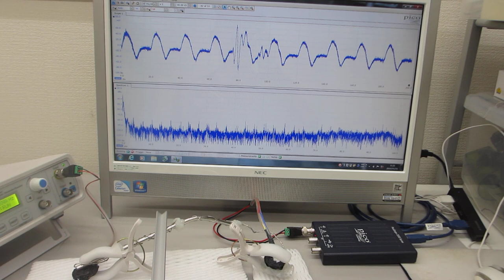超音波の伝搬特性（非線形特性、応答特性、ゆらぎの特性、相互作用）を評価する実験動画